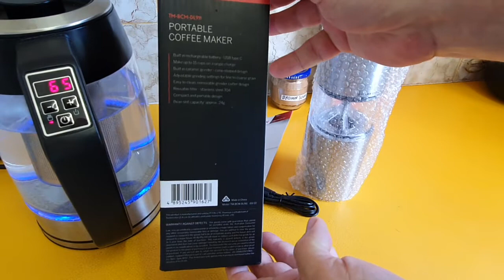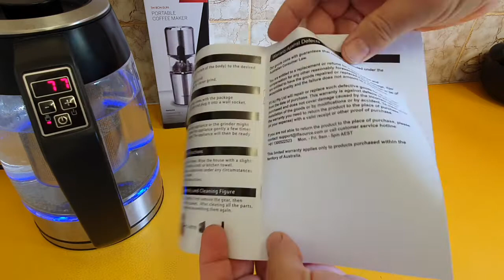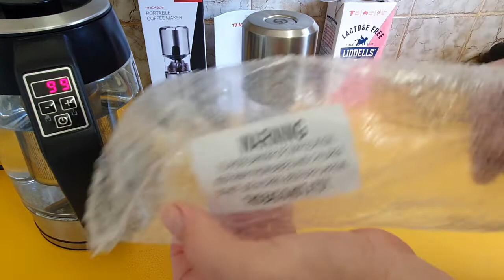THOMSON SCENIUM TM-BCM-DL911 PORTABLE COFFEE MAKER unboxing+1st use(uploaded25/9/2022-11:48am🇦🇺EST)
Bit of a learning curve on this one.
to get a normal cup of coffee worth in any reasonable amount of time, a spoon or implement needs to be used to move the grounds away from tge screen a bit after a while & multiple top ups of tge filter cup were needed. It would be good to have some system of being able to easily lift the filter cup out of the thermal mug while its still warm.

Grind speed is definitely slower than my manual grinder & at home my go to will still definitely be the aerobee Aeropress & old school grinder (see here)

Overall build quality looked & felt really & surprisingly good for even the full price (I think about AUD$30 or $40 but I got it for about $10 on clearance at Coles at least a few weeks ago now ).